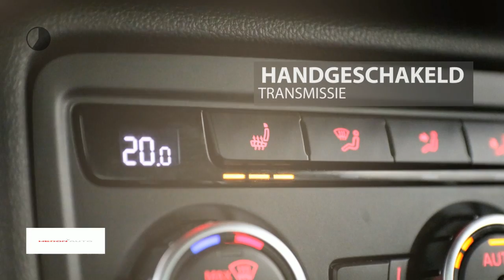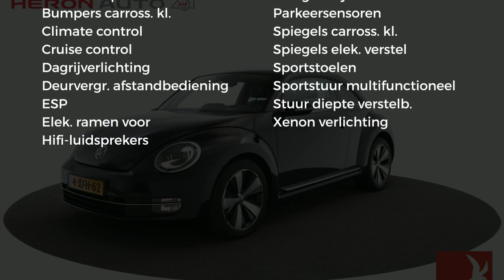Volkswagen Beetle 1.4 TSI 160pk Sport Executive | Leder | Keyless | Xenon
Gem. verbruik: 6,0 l/100km
Verbruik stad: 8,0 l/100km
Verbruik snelweg: 5,0 l/100km
Emissie: 153,0 g/km
Energielabel: C

Merk: Volkswagen
Model: Beetle
Type: 1.4 TSI 160pk Sport Executive | Leder | Keyless | Xenon |
Bouwjaar: 2013
Vermogen: 160 kW
Cilinderinhoud: 1.390 cc
Aantal cilinders: 4
Brandstof: benzine
Uitstootklasse: euro 5
Transmissie: handgeschakeld
Gewicht (leeg): 1.259 kg
Carrosserievorm: hatchback (3 drs)
Kleur: zwart

Accessoires:
* 3 extra tellers op dashboard
* 18" lichtmetalen velgen "Twister"
* Achterbank symmetrisch neerklapbaar
* Achterklep, van binnenuit te openen
* Airbag voor bestuurder en voorpassagier
* Aluminium-look pedalen
* Anti-Whiplash hoofdsteunen voor
* Asbak en aansteker voor
* Automatische activering van waarschuwingslichten bij noodstop
* Bagageruimteverlichting
* Binnenspiegel handmatig dimmend
* Boordcomputer 'Plus'
* Brillenhouder in de dashboardkastje
* Buitenspiegels, elektrisch verstel-/ en verwarmbaar
* Buitenspiegels in zwart
* Buitenspiegels met geïntegreerde richtingaanwijzers
* Buitenspiegels passagierszijde convex
* Chromen deurhendels
* Chromen lijsten langs ramen
* Chromen ringen om schakelpookknop, bekerhouder en handremknop
* Chromen ringen rond luchtuitstroomopeningen
* Chromen sierringen om instrumenten
* Climatronic (vol-automatische airconditioning)
* Cruise control
* Dagrijverlichting
* Deurgrepen in carrosseriekleur
* Diffusor in zwart
* Driespaaks multifunctioneel lederen stuurwiel
* Dubbele uitlaatpijp
* Easy Entry
* Elektrische ramen voor
* Elektronische wegrijblokkering
* Elektronisch Stabiliteits Programma (ESP) inclusief ABS en ASR
* Fender Sound System
* Gevarendriehoek
* Grille in zwart met lijst in chroom
* Halogeen koplampen en richtingaanwijzer achter gezamenlijke 'clear-glass' lens
* In hoogte verstelbare hoofdsteunen
* Inklapbare buitenspiegels
* Inleg dashboard in carbon-look, deur en stuurwiel zwart gelakt
* ISOFIX-voorbereiding op de bijrijdersstoel
* Keyless Entry
* Lederen bekleding
* Lichtgewicht achteras
* Luchtventilatie links/rechts glanszwart
* Metallic en pareleffect lak
* Middenarmsteun voor
* Mistlampen vóór
* Multifunctioneel lederen stuurwiel
* Opbergvakken aan de achterzijde van de voorstoelen
* Opbergvakken in alle portieren
* Park Distance Control voor en achter
* Passagiersairbag uitschakelbaar
* Plaatsbesparend reservewiel
* Ruitenwissers voor met intervalschakeling
* Schijfremmen voor en achter
* Servotronic
* Sfeerverlichting (1 kleur)
* Spoiler op de achterklep
* Sportstoelen voor
* Stootlijsten aan de zijkant in gelakt zwart
* Twee 12 Volt aansluitingen
* Twee bekerhouders vóór in middenconsole en één achter
* Twee leeslampjes voor
* Uitneembare afvalbeker
* Verstelbare lendensteunen in voorstoelen
* Verstelbare voorstoelen
* Verwarmbare achterruit
* Verzinkte carrosserie
* Vloermatten voor en achter
* Volkswagen radio-navigatiesysteem 'RNS 315'
* Waarschuwingsreflectoren in portieren
* Waarschuwingssensor bij niet dragen gordels
* Xenon verlichting
* Zij-airbags voor met gordijnairbags
* Zonnekleppen met verlichte make-up spiegels
Omschrijving:

Aanbieder: